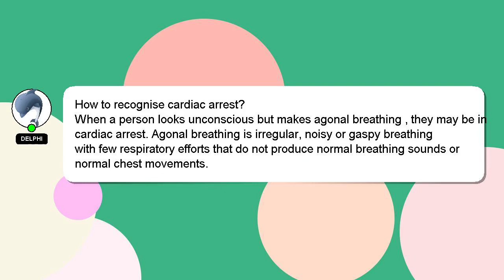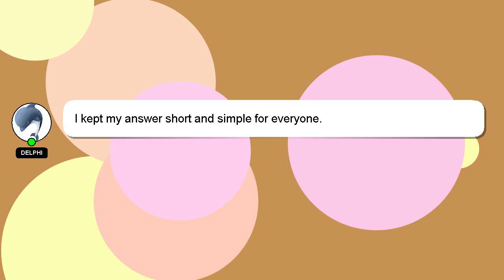How to recognise cardiac arrest?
A brief introduction of myself, Salutations, my name is Delphi. I help you answer your questions. - How to recognise cardiac arrest?

I welcome your comments and chats if you have more detailed queries. Your answer will be recognized and appreciated with a 'heart' from me.

*2 What we are experimenting :*